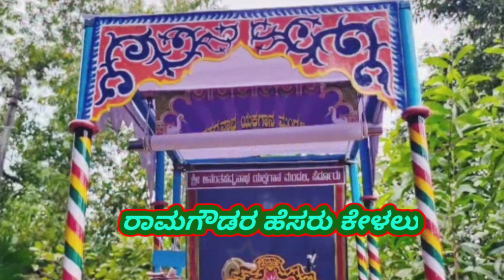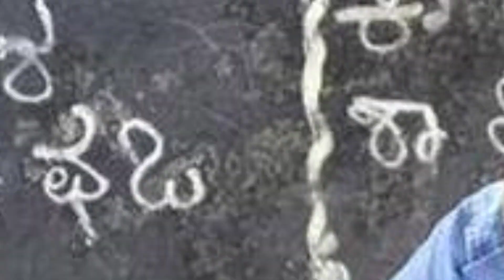ಬಹುಮುಖ ಪ್ರತಿಭೆಯ ಯಕ್ಷಪ್ರತಿಭೆ ಬಡಗೇರಿಯ ರಾಮಗೌಡ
ಪದ್ಯ ರಚನೆ: ಸಾತು ಗೌಡ ಬಡಗೇರಿ
ಹಾಡಿದವರು: ರಮಾನಾಥ್ ನಾಯ್ಕ ಅಂಕೋಲ
ಸಂಯೋಜನೆ: ಗಂಗಾಧರ ಗೌಡ ಭಾವಿಕೋಡ್ಲ, ಗೋಕರ್ಣ